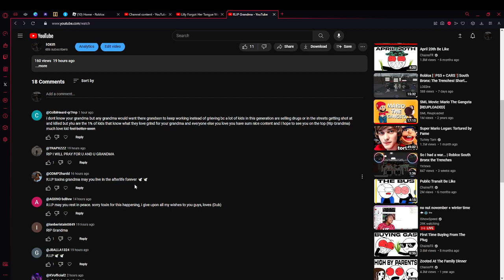The type of Opps i respect